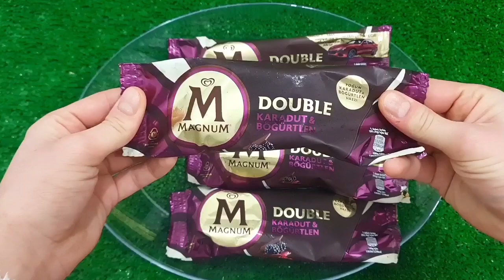Satisfying Video I Mixing All My Slime SmoothieMaking Glossy Slime ASMR RainbowToyTocToc